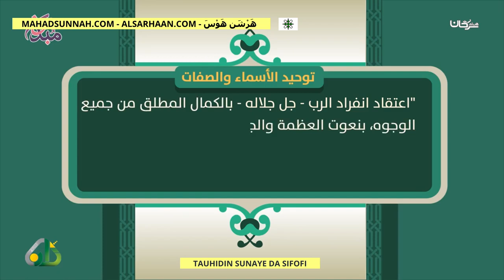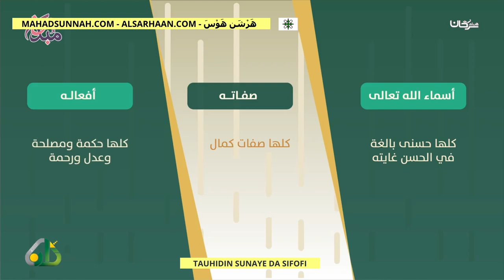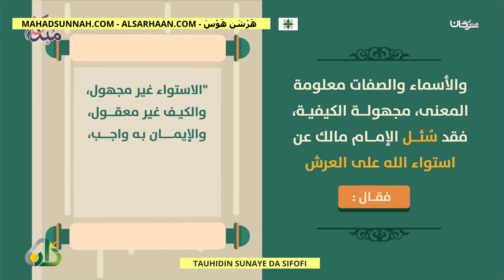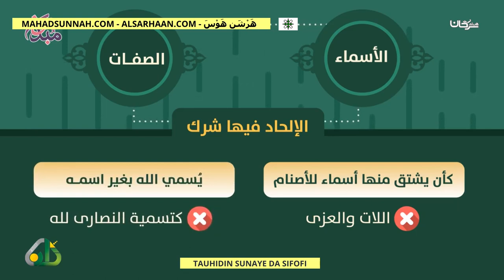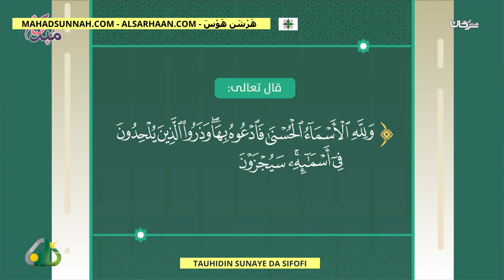TAUHIDIN SUNAYE DA SIFOFI توحيد الأسماء والصفات